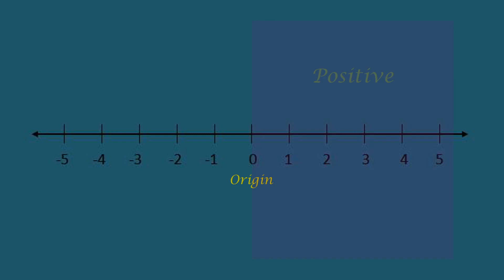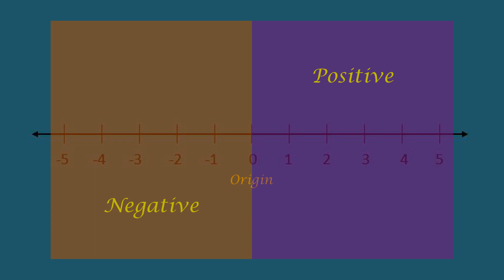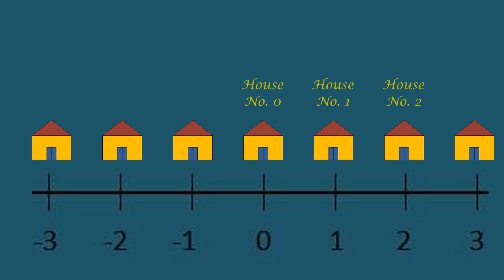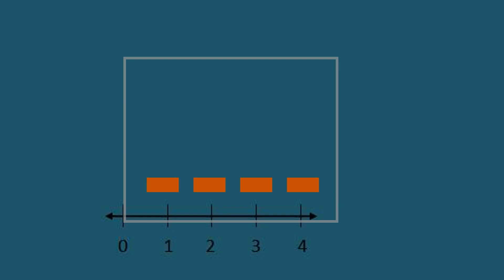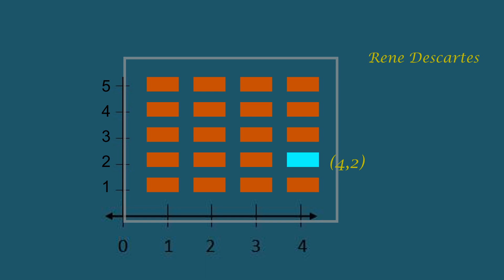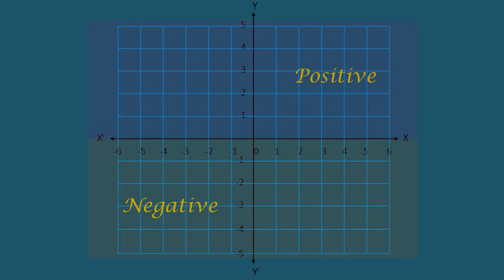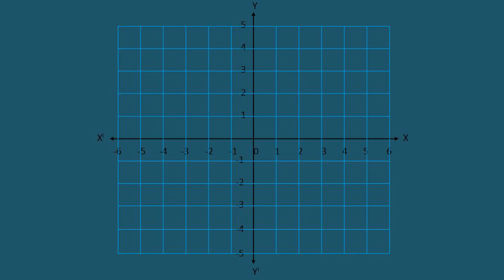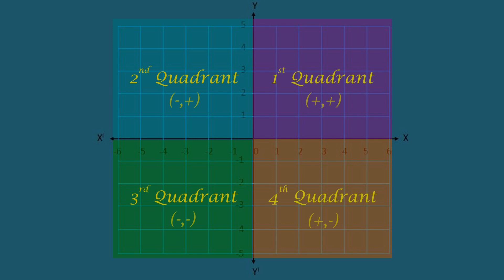Introduction To Cartesian System || Coordinate Geometry || Class 9 || O. Maths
In this video, we will start with the concept of the number line and then use that concept to learn about the cartesian coordinate system. We will see how can we represent any point in a two-dimensional plane, that is on the x-axis and on the y-axis.
We will also learn about the quadrants and the signs associated with the x-coordinate and the y-coordinate in respective quadrants. This will help us identify the quadrant in which the point will lie in a two-dimensional plane without even plotting the point.